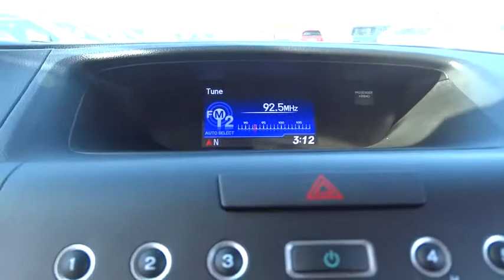2014 Honda CR-V Lansing, Calumet City, Highland, Matteson, Orland Park, IL N6010A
**2014 Honda CR-V EX Certified** CARFAX One-Owner. Back Up Camera, Hands Free Calling, Power Sunroof / Moon Roof, MP3- USB / I-Pod Ready, Bluetooth Smart technology, Power Windows, Power Locks, Power Seat, Dual Climate Control, Passed Rigorous Safety Inspection Performed by Certified Technician, Local Trade-in, Bought Here New, Meticulously Detailed Inside and Out, AWD.brbrRecent Arrival! Clean CARFAX. 30/22 Highway/City MPG**brbrFor your peace of mind, we have included over 35+ photos, for you to judge the condition yourself. As you do your comparison shopping, you will see Napleton River Oaks Honda offers some of the best values in the market. We will provide you a Carfax, Comprehensive Vehicle Inspection, and a market report on how we arrived at the price. 17220 Torrence Ave Lansing, Ill 60438. Serving the Greater Chicago, Il Area. Out of town buyer's free pick-up at the airport. We can help arrange delivery right to your front door too!